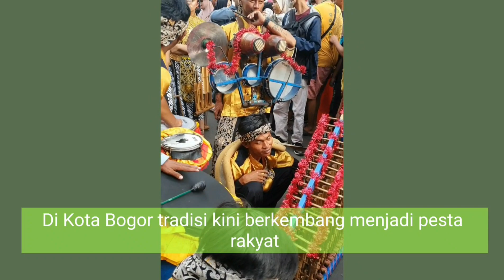Festival Cap Gomeh 2023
Featival cap gomeh suryakencana 2023
Suryakencana
Kuliner suryakencana